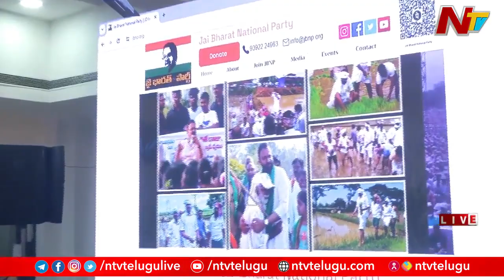JD Lakshminarayana Announces New Political Party | NTV